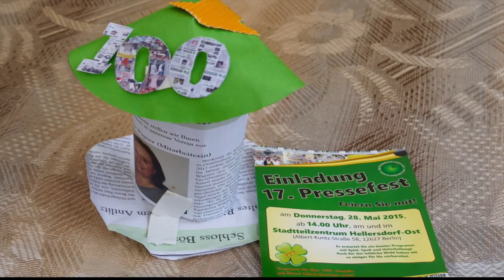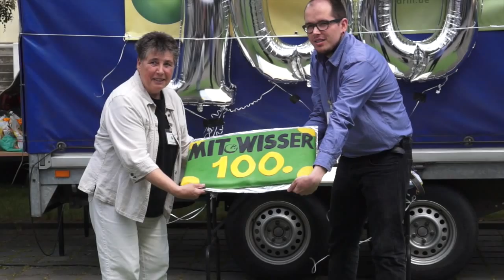17. Pressefest 2015 Vereinszeitung MITWISSER - MITTENDRIN leben e.V. Berlin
Zum 17. Pressefest seiner Vereinszeitung MITWISSER hatte der Verein MITTENDRIN leben e.V.  Berlin alle Freunde und Förderer sowie interessierte Gäste zu einer gemeinsamen Feier im und am Stadtteilzentrum Hellersdorf-Ost eingeladen.

MITTENDRIN leben e.V. Berlin ist ein anerkannter gemeinnütziger Verein, der sich für die psychosoziale Betreuung von Menschen mit verschiedenen Problemlagen verantwortlich fühlt und eng in die Stadtteilarbeit Marzahn-Hellersdorf eingebunden ist.

In diesem Jahr konnte auf dem Pressefest ein Jubiläum gefeiert werden. Die 100. Ausgabe der Zeitung erschien im März.

Auf dem Pressefest wurde ein oft und gern im Verein empfangener Gast begrüßt, die Bundestagsvizepräsidentin Petra Pau.

Mit einem bunten Rahmenprogramm für Groß und Klein bedankte sich der Verein bei den treuen Lesern für das langjährige Interesse an der Zeitung.
Allem voran stand der DANK an das Redaktionsteam und alle fleißigen Helfer und Unterstützer der Zeitung MITWISSER.

Für Unterhaltung sorgten die Singegruppe des Vereins, ein MITWISSER-Show-Quiz sowie Camille & Ernesto vom Gamba-Circus. Auf zahlreichen Infoständen präsentierten viele Gruppen und Initiativen des Vereins Ergebnisse ihres Wirkens.

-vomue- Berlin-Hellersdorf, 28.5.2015